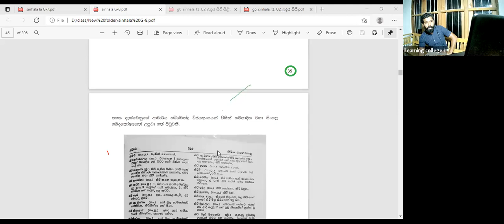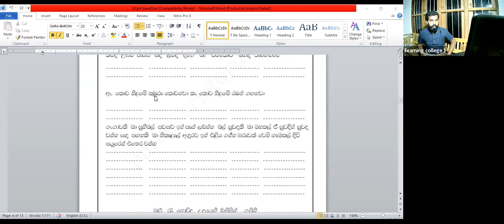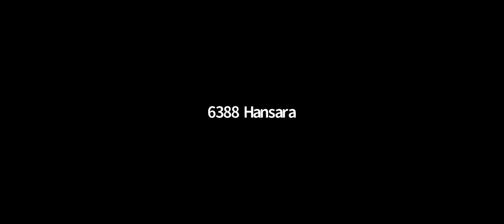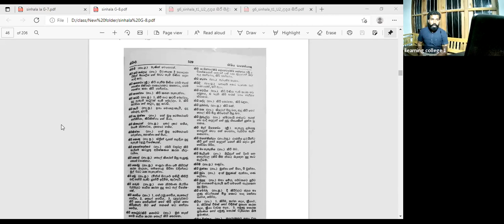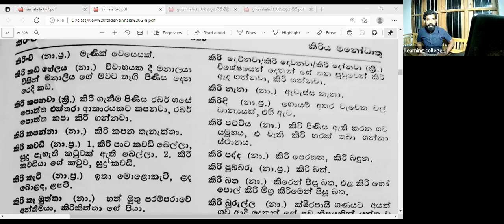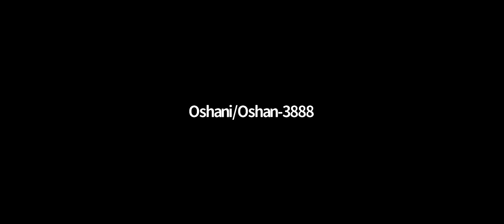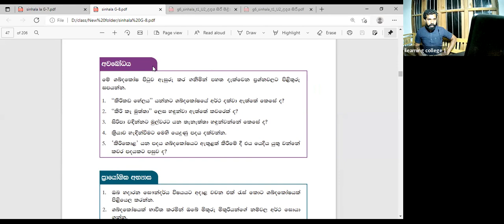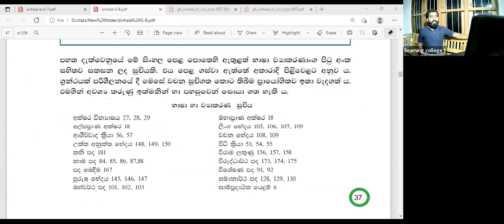8 ශ්‍රේණිය සිංහල Feb 6, 2022